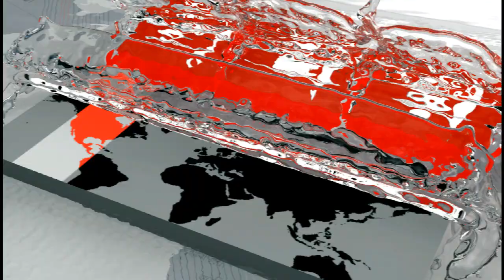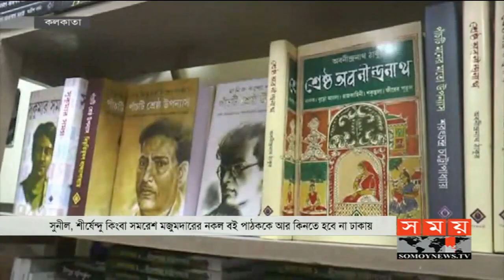এখন বাংলাদেশের বিখ্যাত সব লেখকদের বই সহজেই পাওয়া যাবে কলকাতায় | Onno Prokash | Potro Varoti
হুমায়ূন আহমেদ, সেলিনা হোসেন কিংবা ইমদাদুল হক মিলনের লেখা বই পেতে আর অসুবিধা হবে না কলকাতাবাসীর। অন্যদিকে সুনীল-শীর্ষেন্দু কিংবা সমরেশ মজুমদারের বইয়ের নকল কপি কিনতে হবে না ঢাকায়। দুই বাংলার দুটি শ্রেষ্ঠ প্রকাশনী সংস্থার মধ্যে এমনই চুক্তি হয়েছে। যার ফল এরই মধ্যে পেতে শুরু করেছে দুই বাংলার মানুষ।

এশিয়ার অন্যতম ব্যস্ত বইয়ের বাজার কলকাতার কলেজ স্ট্রিট। এলাকার অসংখ্য সরু গলির মধ্যে একটি কলেজ রো। যেখানে ছোট বড় অসংখ্য বইয়ের দোকান, কিংবা বই বাধাইয়ের কারখানা রয়েছে।

আর এই সরু গলিতেই বাংলা ভাষার প্রাচীনতম প্রকাশনী সংস্থা পত্র ভারতী প্রকাশনীর স্টল। আর এখানেই দুই বাংলার মধ্যে বইসাঁকো-জুড়ে গিয়েছে এইভাবে।

কলকাতার এই সংস্থার সঙ্গে গাটছড়া বেধে এখন থেকে দুই বাংলার জনপ্রিয় সব লেখকদের বই স্থানীয়ভাবে প্রকাশিত হবে। এতে যেমন বাংলার মানুষে মানুষে সম্পর্ক তৈরি হবে, একইভাবে অবৈধ বইয়ের ব্যবসা বন্ধ হবে।

অন্য প্রকাশ কর্ণধার মাজহারুল ইসলাম বলেন, দুই দেশের লেখকদের পরিচিত করানো এবং তাদের লেখা পড়ার ব্যবস্থা করাই আমাদের উদ্দেশ্য।

পত্রভারতীর কর্ণধার ত্রিদিব চট্টোপাধ্যায় বলেন,  চারজনের সাথে ত্রিপাক্ষিক একটা চুক্তি হয়েছে যেটা আগামী মাসের শেষ থেকে প্রকাশিত হবে।

কলকাতায় বাংলাদেশি বইয়ের চাহিদা বহু বছর ধরেই লক্ষ্য করা যাচ্ছিল। সেই চাহিদার কথা ভেবে এমন উদ্যোগ শুধু ব্যবসা নয় দুই বাংলার মানুষের মধ্যেও সম্পর্ক তৈরি করবে মনে করেন এই কূটনীতিক এবং সুধীজন।

কলকাতার বাংলাদেশ উপদূতাবাসের উপরাষ্ট্রদূত তৌফিক হাসান বলেন, বাংলা ভাষা এবং সংস্কৃতির উন্নয়ন করতে হলে, বাংলাদেশ ও পশ্চিমবঙ্গ দু'পক্ষকেই এগিয়ে আসতে হবে।

Kolkata will not have any difficulty getting books written by Humayun Ahmed, Selina Hossain or Imdadul Haque Milan. On the other hand, Sunil-Chidendu or Samaresh Majumdar do not have to buy a copy of the book in Dhaka. Such an agreement has been reached between the two best publishing companies of two Bengals. The people of two Bengalis have already started to get the result.

One of the busiest book markets in Asia is College Street, Kolkata. College Row is one of the many narrow streets in the area. Where there are numerous large bookstores, or bookstores.

And in this narrow alley, the oldest publishing company of the Bengali language is Bharti Prakashi's stall. And it is here that the books are filled up between the two Bengalis.

From now on, the books of all the popular writers of Bengal will be published locally. In this way, the business of illicit books will be stopped as people in Bengal will build relationships with people.

Another publisher, Majharul Islam, said, "Our intention is to introduce the writers of the two countries and arrange for them to read their writings."

Patravarty's corridor Tridib Chattopadhyay said the tripartite agreement was reached with the four, which will be published by the end of next month.

The demand for Bangladeshi books in Kolkata was being noticed for many years. Considering that demand, such an initiative would create a relationship between not only the business but also the people of the two Bengalis.

Toufiq Hassan, Deputy Ambassador to Bangladesh Embassy in Kolkata, said that to develop Bangla language and culture, both Bangladesh and West Bengal have to come forward.